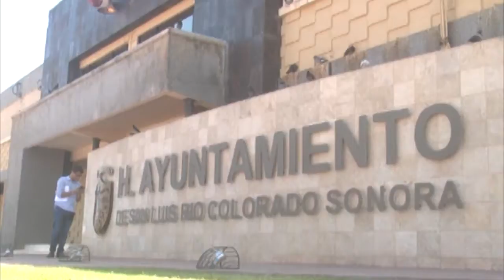No hay quejas en servicios básicos asegura Presidente Municipal